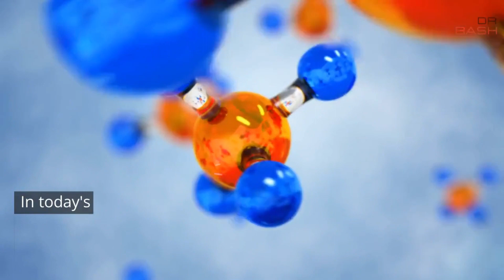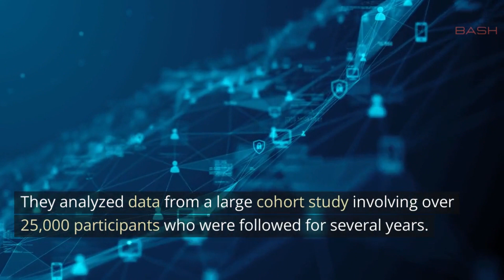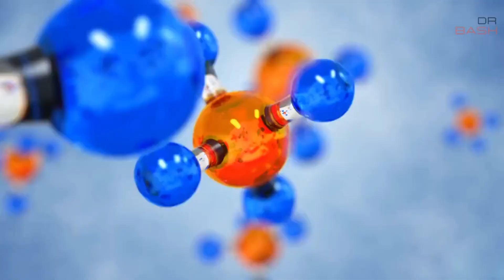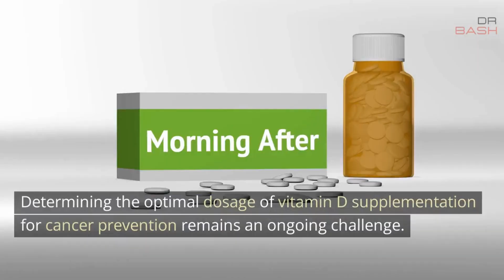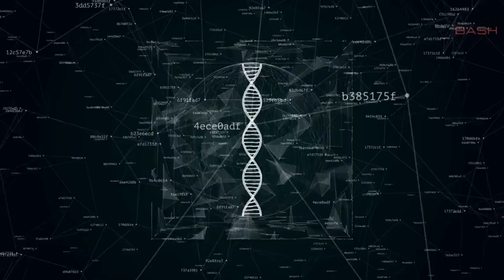Reduced Cancer Mortality Unveiled: The Power of Daily Vitamin D Intake! | Dr Bash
In this video, we dive deep into the topic of reduced cancer mortality and how daily vitamin D intake can make a significant difference. Cancer is a devastating disease affecting millions of lives worldwide, but there is hope. Research has shown a promising correlation between vitamin D intake and reduced cancer mortality rates. Join us as we explore the latest findings, expert insights, and practical steps you can take to incorporate daily vitamin D intake into your life. Don't miss out on this crucial information that could potentially save lives.